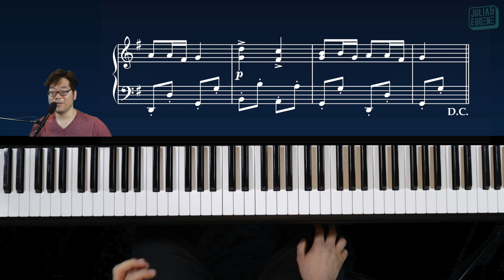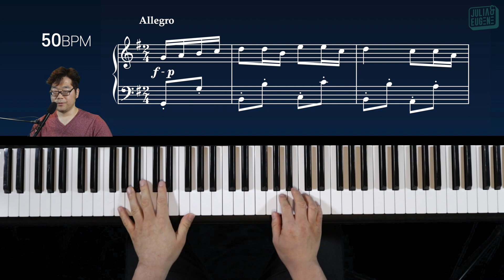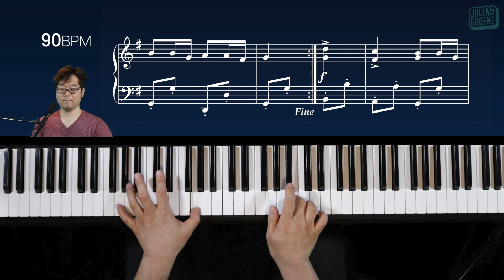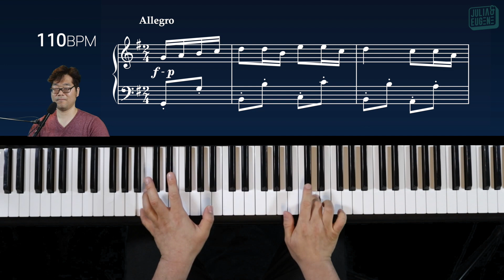성인반 피아노독학 중급레슨51 (총72강) - Bourlesq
(p100) 레오폴트 모차르트의 불레스크를 통해 16분음표를 연습해 봅니다.